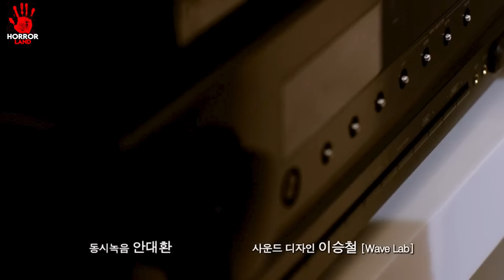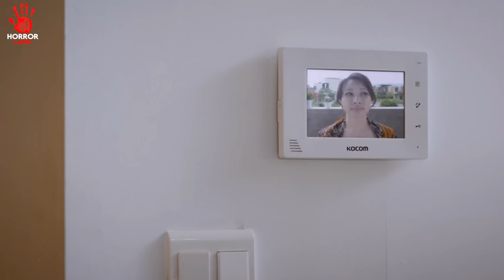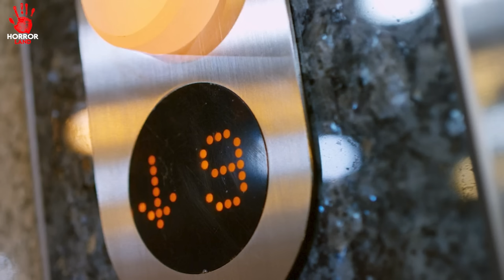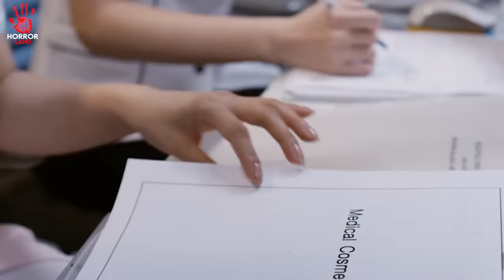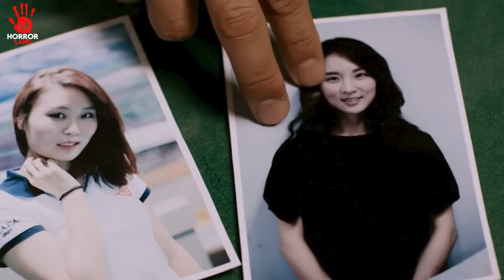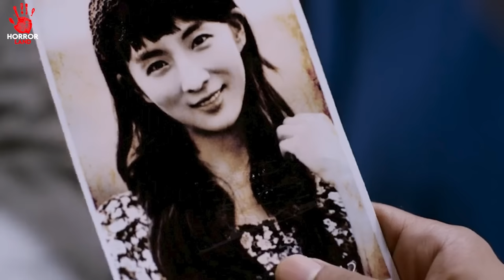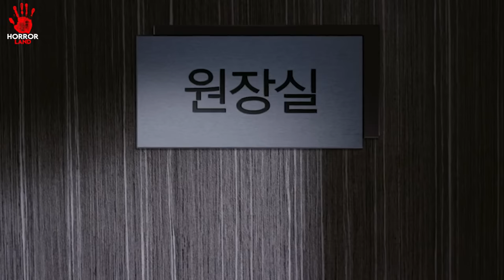Doctor Jisne apni hi Patni ki Surgery kar di | Movie Explained and summarised in Hindu/Urdu